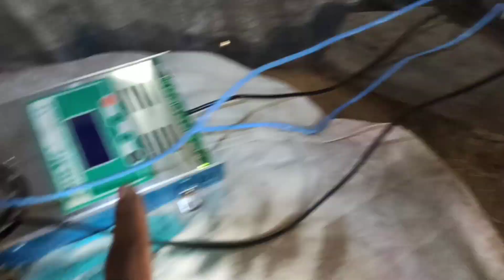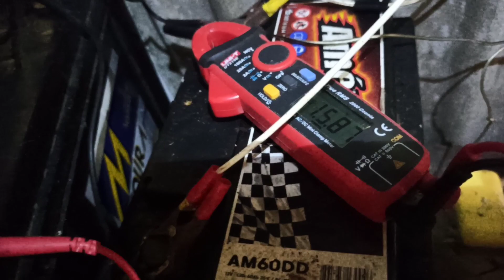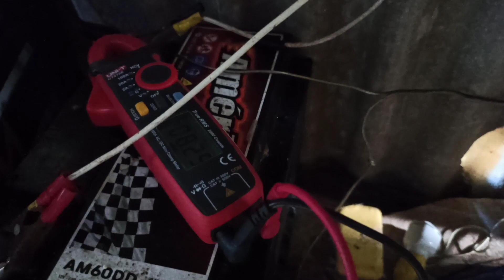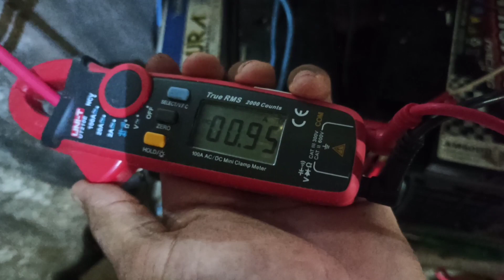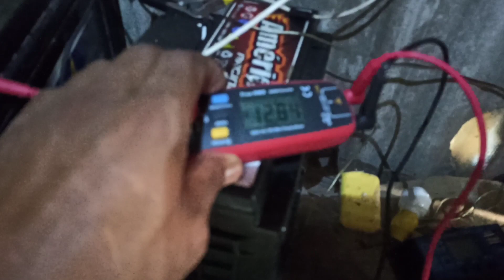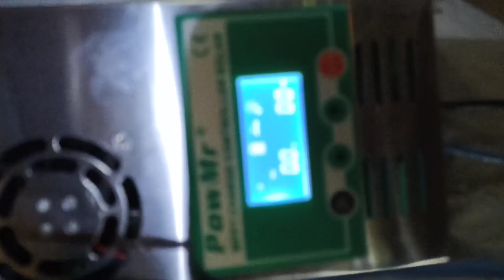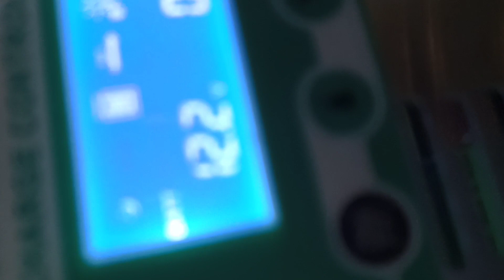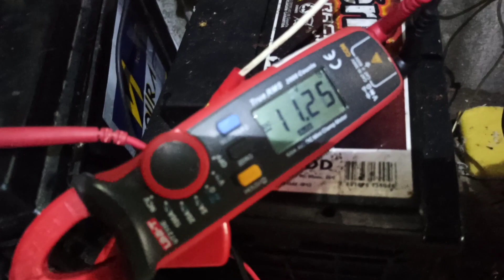Veja o que fazer quando a bateria estiver descarregada 100% e o controlador não liga